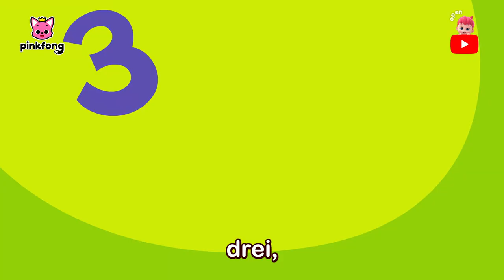Acht Beine | Zahlen Lieder | Baby Shark Deutsch | Pinkfong, Baby Hai! Kinderlieder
Eins, zwei!
Winzig kleine!
Drei, vier!
Winzig kleine!
Fünf, sechs!
Winzig kleine!
Sieben, acht!
Yeah!

Die winzig kleine Spinne,
sie kroch die Rinne hoch.
Hoch!
Eins, zwei, drei, vier,
fünf, sechs, sieben, acht!
Noch mal?
Winzig kleine!
Yeah!
Hoch!
Noch mal?
Eins,
zwei,
drei,
vier,
fünf,
sechs,
sieben,
acht!
Eins,
zwei,
drei,
vier,
fünf,
sechs,
sieben,
acht!